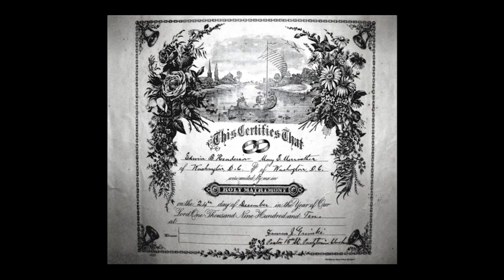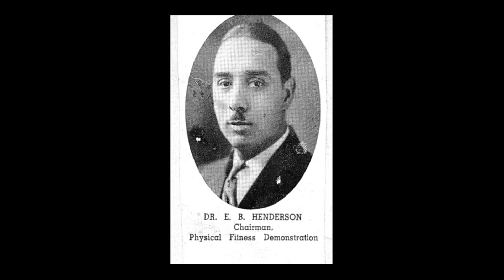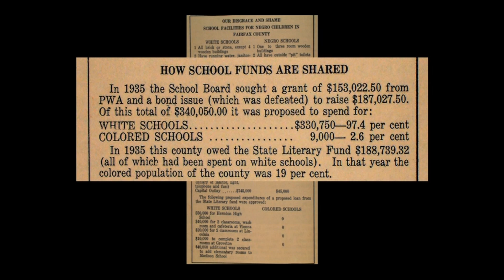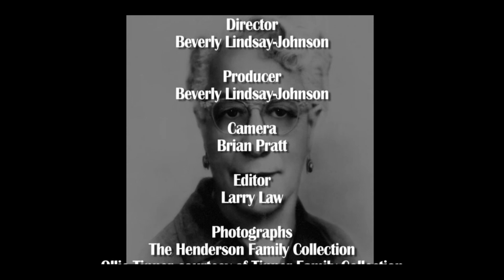Power of Pen Mary Ellen Henderson Story by Beverly Lindsey-Johnson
This is the story of Mary Ellen Meriwether Henderson. After marrying Edwin Henderson and moving they moved to Falls Church, Virginia to get away from the hustle and bustle of city life to raise a family.  She was asked to reopen the closed Falls Church Colored School.  For the next fifty five years, together they fought for equal opportunity in Falls Church and the surrounding areas to benefit the quality of life of African Americans.